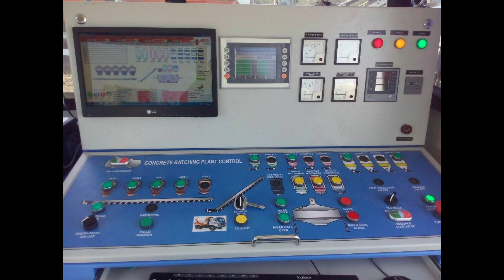Stationary Concrete Batching Plant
AMRUTA Stationary Concrete Batching Plant  have been designed for maximum efficiency and reliability for producing all types of high quality concretes, with production output from 30 cum to 120 cum per hour with Twin shaft mixer and Pan Mixer.
AMRUTA Stationary Concrete Batching Plant  are available with a variety of option and can be configured to meet each client individual need.
There are many concrete plant running all over the India in different climatic condition helping to build better infrastructure, better city and better life.  Keeping it in mind we design stable and long lasting structures. AMRUTA have one of the best after-sales teams which is ready to help in minute where possible and we use high quality component which are available worldwide to make sure that our customers rely on equipment they purchased and are not bind to us in solving minor service issue.